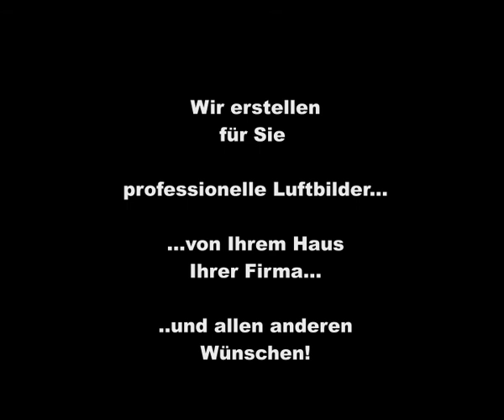Luftbilder Ostfriesland FLYview.de